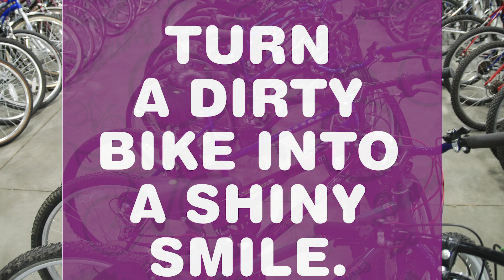How One Kid's Bike Leads to a New Purpose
Diana Pierce talks with Terry Esau, founder of FB4K. org /Free Bikes 4 Kidz, a non-profit that helps kids ride into a happier future by providing bikes to those most in need. The public donates gently used bikes, they organize thousands of volunteers to clean and refurbish them, and then the give them away to kids in need.